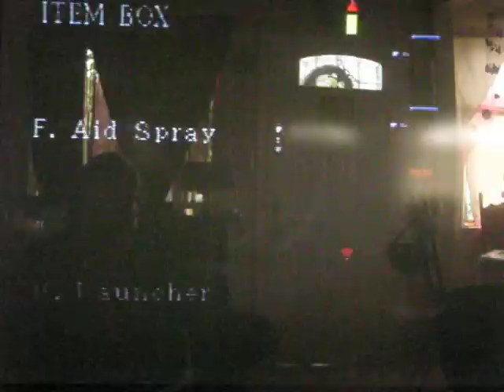resident evil 2 walkthrough: part3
iam still helping you guys out with the game so keep watching for the rest OF THE GAME STAY TOONED FOR PART 4